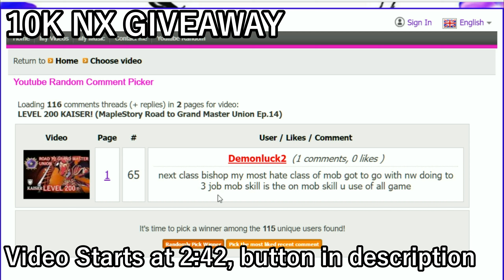LEVEL 200 MERCEDES! (MapleStory Road to Grand Master Union Ep.15) + 10k NX Giveaway Winner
to skip giveaway winner (Demonluck2) = 2:42
The FIFTH level 200 of the series and my 14th level 200 character overall. I've even increased my union DPS by a crazy nice amount since the start and even though the progress is slow, i am enjoying it a lot. Next episode I will showcase how you promote yourself with the union system!
"What is Grand Master Union?" You may ask. Grand Master union is the final ranking of the Union system of maplestory, which requires a grand total level of your SERVER of at least 8000. My goal is to level every class in the game to 200 to be able to achieve this.

And if you don't know what the union system is, refer to this video right
Here is a list of what I have already created (you can request to continue the classes that are not 200 yet, but classes that are 200 or above will not be available for requests)

Level 230 Dark Knight
Level 204 Thunder Breaker
Level 202 Ice Lightning Mage
Level 200 Dual Blade
Level 200 Night Lord
Level 200 Wild Hunter
Level 200 Hero
Level 200 Phantom
Level 200 Zero
Level 200 Paladin
Level 200 Blaze Wizard
Level 200 Battle Mage
Level 200 Kaiser
Level 200 Mercedes
Level 163 Aran
Level 158 Xenon
Level 158 Buccaneer
Level 142 Demon Avenger
Level 141 Blaster
Level 130 Xenon (Duplicate)
Level 120 Demon Slayer
Level 120 Cannoneer
Level 120 Mechanic
Level 120 Kinesis
Level 120 Luminous
Level 120 Angelic Buster
Level 120 Phantom (Duplicate)
Level 120 Mihile
Level 120 Evan
Level 101 Shade
Level 64 Dawn Warrior

Thats 31 characters i currently have (29 classes). The 8 classes i have not created are:

1. Bishop
2. Fire/Poison
3. Bowmaster
4. Marksman
5. Shadower
6. Corsair
7. Wind Archer
8. Night Walker